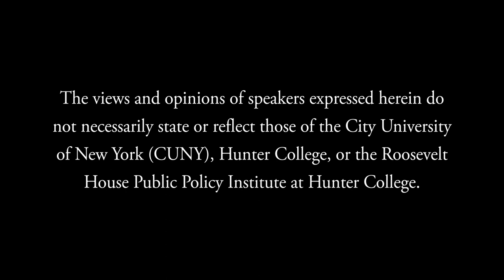Calvin John Smiley — Purgatory Citizenship: Reentry, Race, and Abolition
Roosevelt House is pleased to present a discussion of the new book Purgatory Citizenship: Reentry, Race, and Abolition by Hunter College Associate Professor of Sociology Calvin John Smiley. In this eye-opening and urgent analysis, Smiley delivers a powerful and deeply researched critique of the prison reentry system as well as a moving portrait of those most impacted by it. The author is in conversation with associate professor of sociology at Hostos Community College, Sarah L. Hoiland. Welcoming remarks by Roosevelt House Director Harold Holzer.

The reentry process that follows release from incarceration is often portrayed as a story of redemption. Unfortunately, writes Smiley, this is not the reality. As he shows in his new book, recently released individuals must navigate the reentry process with diminished legal rights and amplified social stigmas—in a journey that is often confusing, complex, and precarious.

Making use of life-history interviews, focus groups, and ethnographic fieldwork with low-income urban residents of color, primarily Black men, Purgatory Citizenship shines a light on the disjointed and often contradictory systems that recently released people must negotiate—and how they serve as an extension of the carceral system. Included are the poignant stories of individuals who exist in a state of limbo that deprives them of opportunity and support while leaving them locked in a cycle of perpetual punishment—no longer behind bars, but not fully free either.

Warning of the dangers of reformist efforts that it sees as serving only to further entrench carceral systems, Purgatory Citizenship advocates for abolitionist solutions rooted in the visions of the people most directly affected.

According to previous Roosevelt House guest and author of The Women’s House of Detention: A Queer History of a Forgotten Prison, Hugh Ryan, Smiley’s new book is “a much-needed exploration of post-incarceration reentry from the point of view of the people experiencing it firsthand, offering important insights into this often ignored and misunderstood part of our carceral system. This is an important addition to the growing canon of works trying to understand and dismantle the prison industrial complex.”

Calvin John Smiley is a faculty member of the Roosevelt House Public Policy Program and Assistant Professor of Sociology at Hunter College, where he teaches courses on the sociology of law, race and ethnic relations, and criminal justice policy. With research that spans law enforcement, social justice, social media, popular culture, inequality, and race, his scholarship has appeared in peer-reviewed book chapters and academic journals including The Prison Journal, Race Ethnicity and Education, Punishment & Society, Deviant Behavior, and Journal of Human Behavior in the Social Environment. He is the author, with Keesha Middlemass, of Prisoner Reentry in the 21st Century: Critical Perspectives on Returning Homeand the forthcoming book Defund: Conversations Towards Abolition.

Sarah L. Hoiland is an associate professor of sociology at Hostos Community College. She has taught for the Bard Prison Initiative at several correctional facilities and currently teaches for the John Jay Prison-to-College Pipeline. She has been a member of several justice-related organizations and consortiums at Hostos, CUNY, and beyond. Her forthcoming book, Righteous Sisterhood, is an ethnographic account of a woman’s motorcycle club that identifies a new kind of woman biker—the “righteous sister”—as one who contests the misogynist subculture but also refutes traditional feminism.